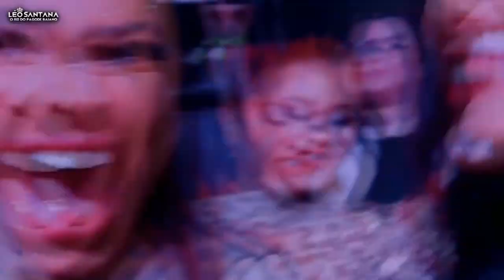LÉO SANTANA NO ANIVERSÁRIO DE LUCAS GUIMARÃES - MACEIÓ/AL - 22/01/2022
Léo Santana foi uma das atrações do aniversário de Lucas Guimarães que aconteceu em Maceió/AL e contou com a presença de vários famosos.